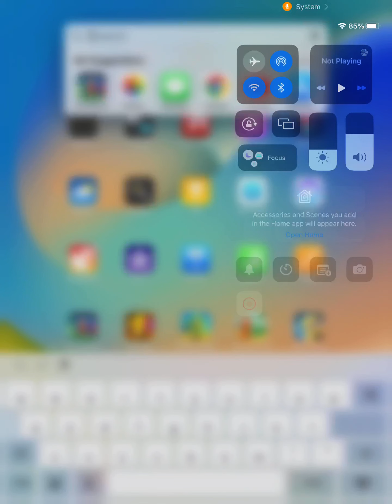Home planet but if I see a bird I get a point